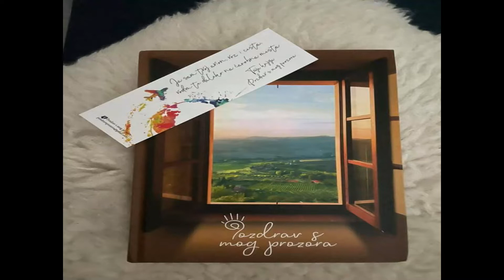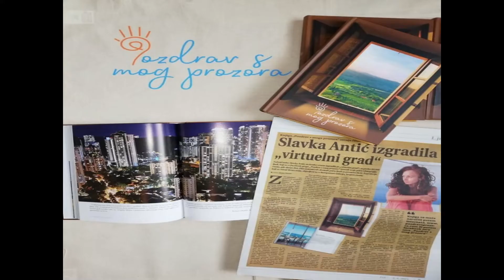Od Facebook grupe nastala knjiga “Pozdrav s mog prozora” i ujedinila više od 60.000 ljudi